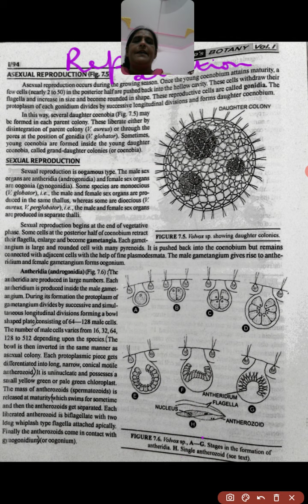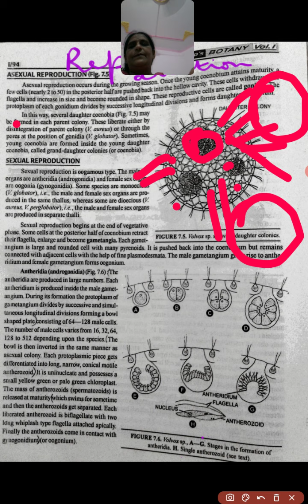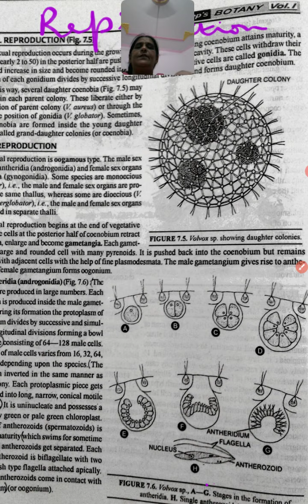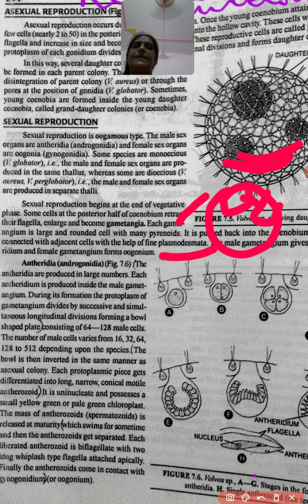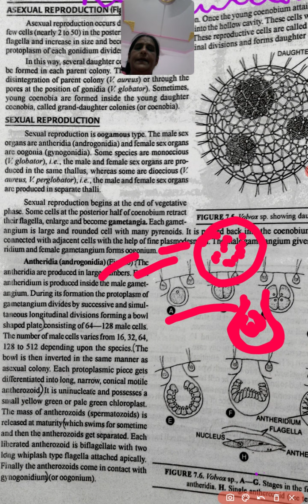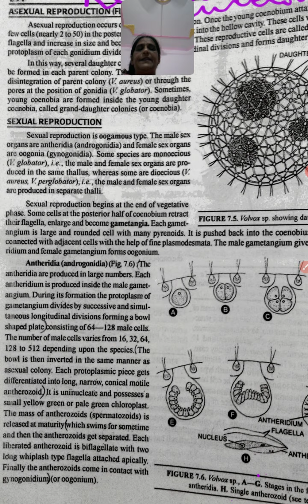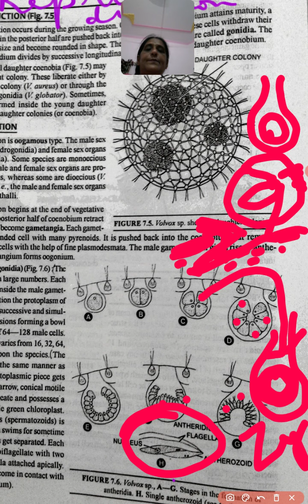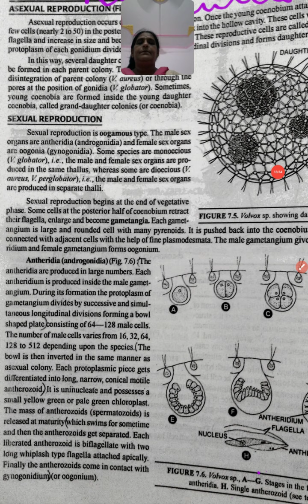BSc Medical 1 Volvox Part 2 Paper A Algae